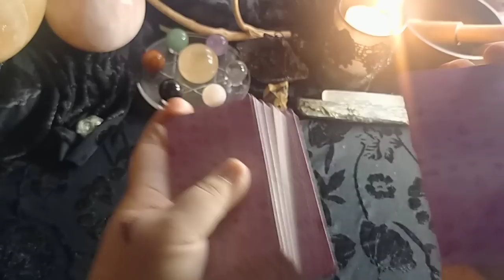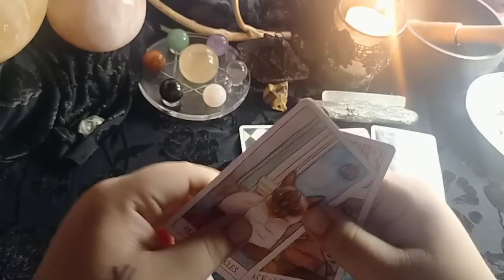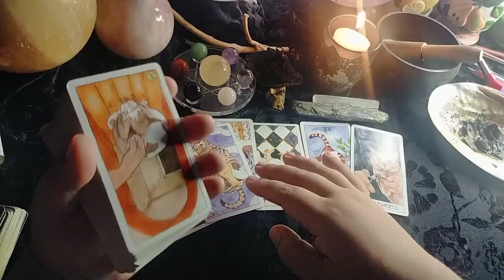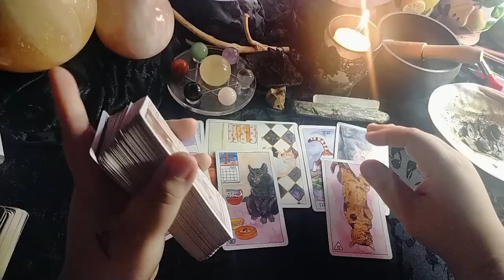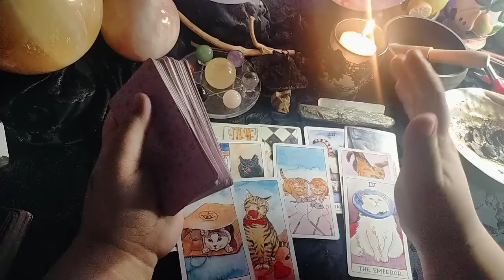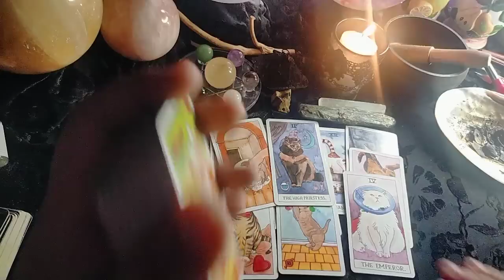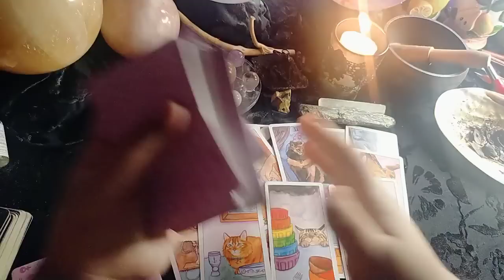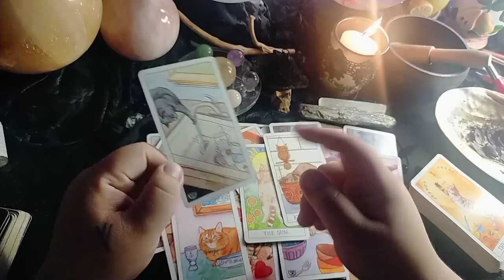😱🌸❣️💘 Haharapin nya yung takot nya babalik na talaga sya.